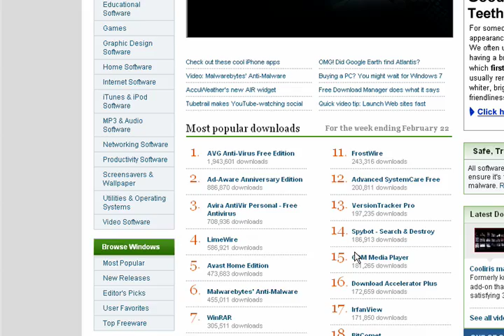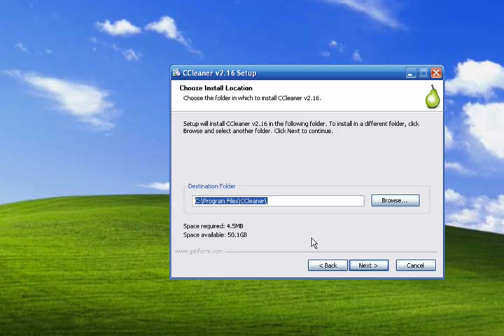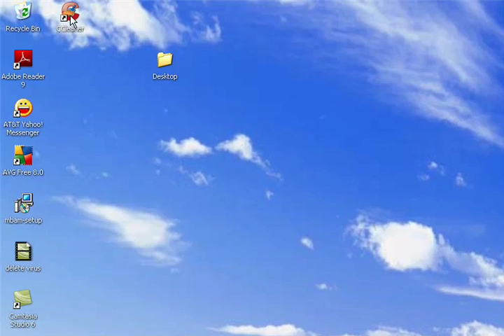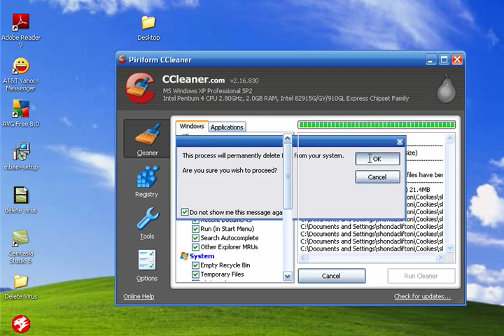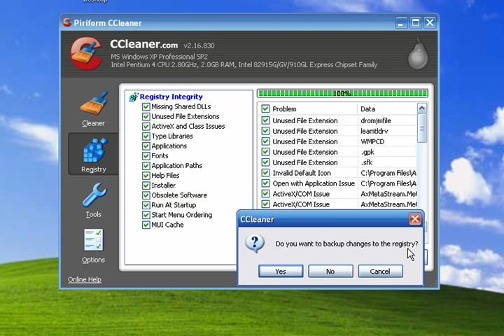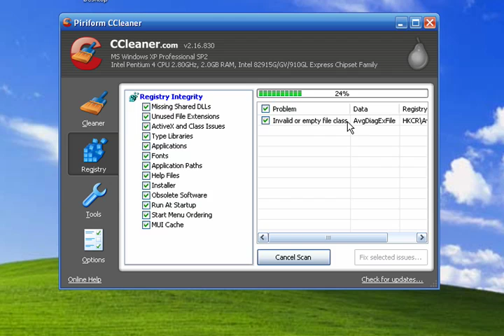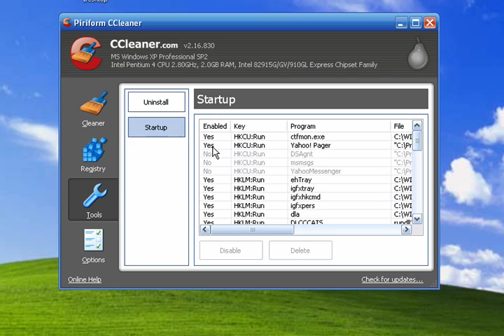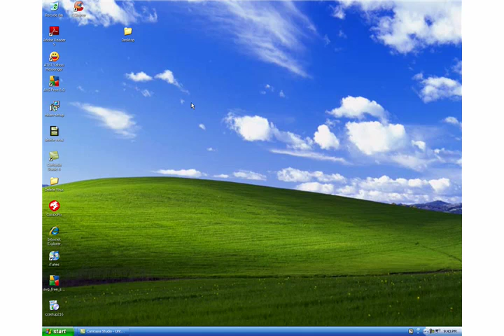Clean up your computer! [For Free!!]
In this tutorial I will show you how to download and install and run a very useful program called Ccleaner.  Let me know if you have any questions or suggestions.